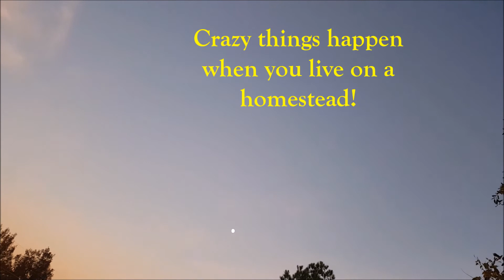Bee Swarm Attacks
More than a dozen stingers in one ear alone. So yesterday was a normal day on the homestead until I heard a rabbit "screaming". Apparently a bee swarm showed up and was stinging one of our rabbits. Now I say the rabbit was "screaming", but rabbits don't really scream. They tend to screech. The weird thing is the bees only stung the one rabbit even though there were four other rabbits near by. We will keep on eye on the rabbit to help her any way we can.

Don't forget to register for this FREE ONLINE conference of a wide variety of topics to grow your health through food and herbs